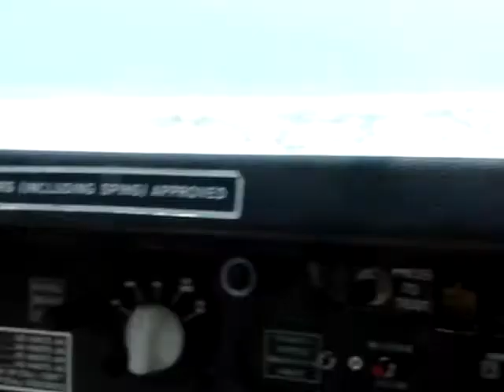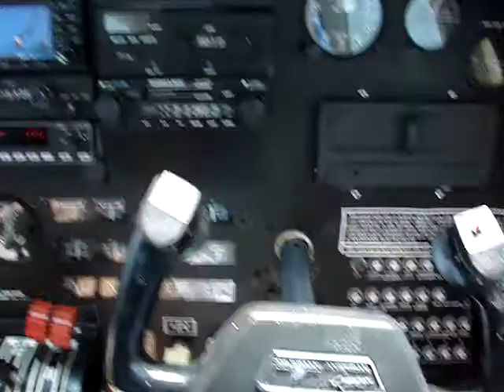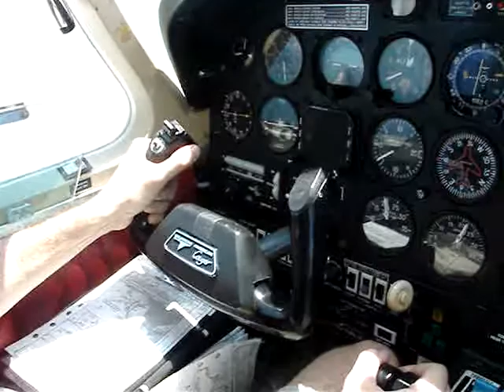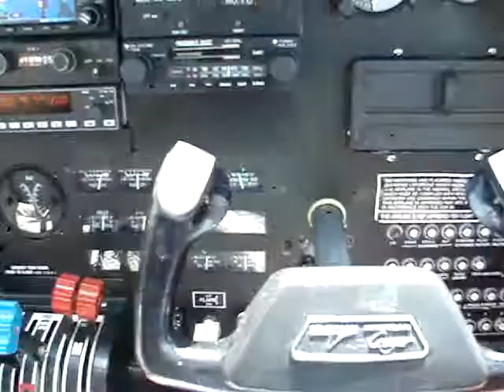David and Scott fly Crystal Beach in a GA-7 Cougar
We have just started our turn out over the east side of Crystal beach headed back to the west while we are making the turn you can see the intercoastal waterway which is just to the north side of the beach. Also you can see the aftermath of Hurricane Ike. The airplane is a 1979 Guflstream American Cougar (GA-7/G) but it is also refered to it as the Grumman Cougar.